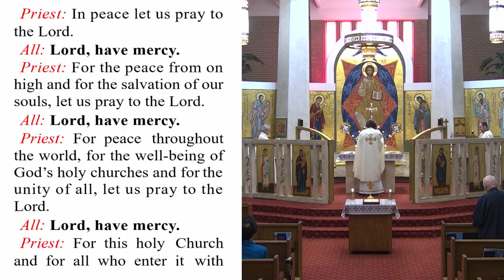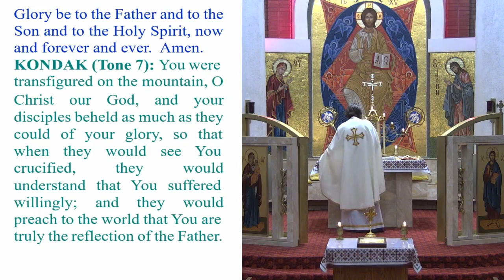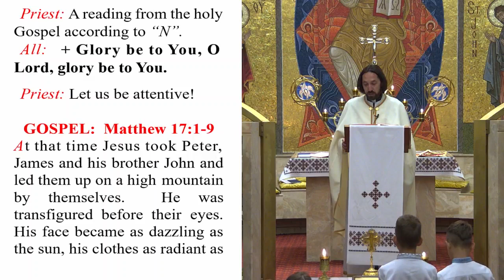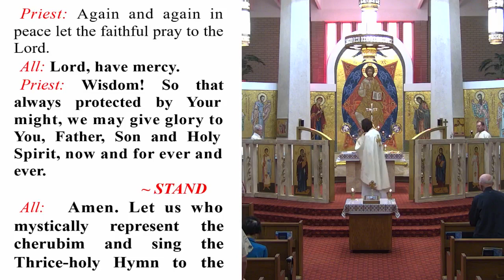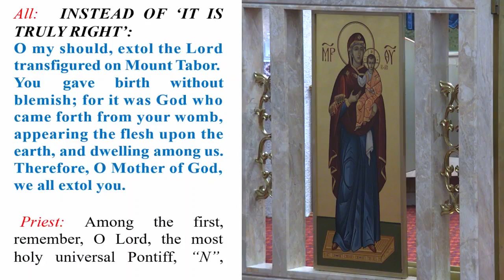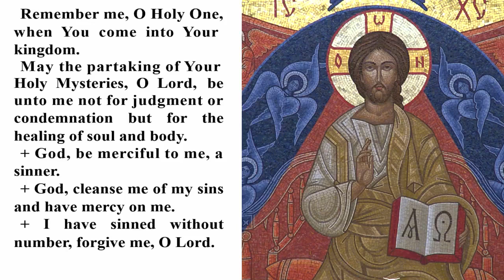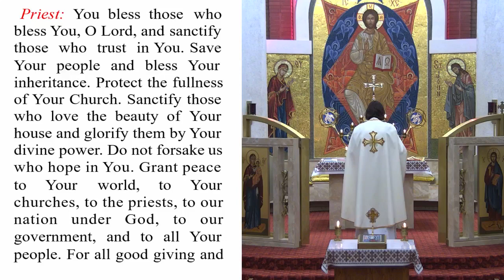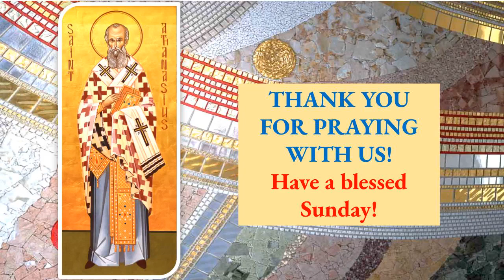Rosary and Divine Liturgy Sunday August 6, 2023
Transfiguration of Our Lord with the blessing of fruits.